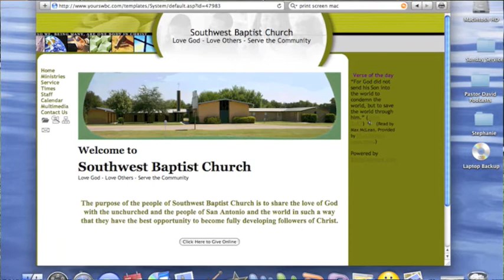Tithing and Offerings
Southwest Baptist Church video on Tithing and Offerings